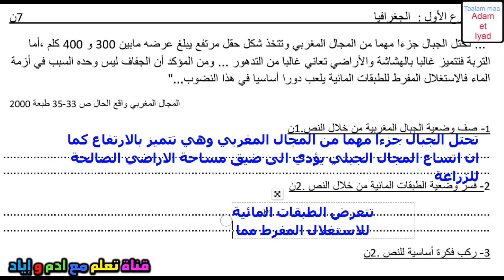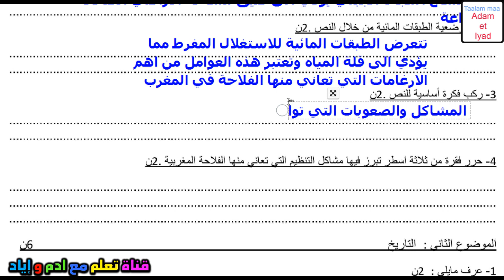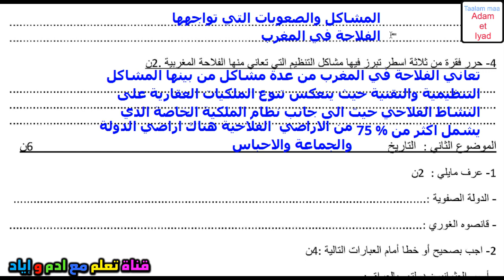فرض 1 الدورة التانية مادة الاجتماعيات التانية اعدادي/فروض التانية اعدادي الدورة التانية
فروض التانية اعدادي الدورة التانية الفرض 1 الدورة 2 مادة الاجتماعيات التانية اعدادي
رابط التحميل